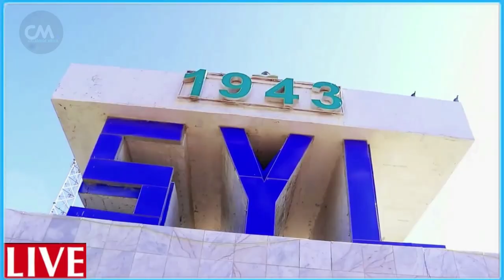DEG DEG Xawaadle oo Jihaad 2 bil ah ku dhawaaqay 10kun Macawiisleey ah U Diyaariyay Ciribtirka AS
DEG DEG Xog Culus Xawaadle oo Jihaad 2 bil ah ku dhawaaqay 10kun Macawiisleey ah U Diyaariyay in ay Xididaha u siiban Khawaariijta AS & isbaheysiga 3da Qabiil awoodii ugu badneed abid,